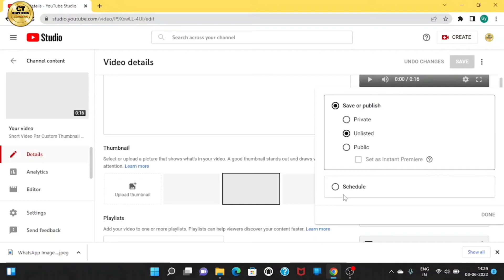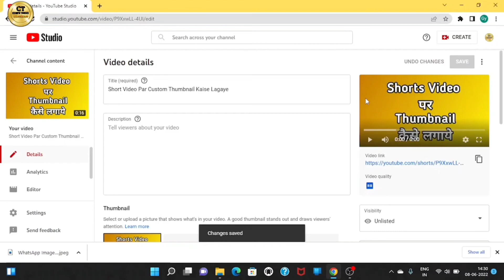How to Add Custom thumbnail in Short Video From Laptop | Short Video par Custom Thumbnail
Hi friends, Aaj me aapko btaunga ki kaise aap short video me custom thumbnail laga sakte hain wo bhi apne laptop ya computer se bahut hi asaani se.

Doston, video achi lage to please like kare aur pyara sa comment kare.

Your following queries will be solved.
How to add custom thumbnail in short video from laptop
How to add custom thumbnail on youtube without verification
How to set custom thumbnail on youtube in mobile
How to set custom thumbnail on youtube in laptop
How to set custom thumbnail for youtube videos
Youtube shorts video me custom thumbnail kaise lagaye
Youtube shorts video par custom thumbnail kaise lagaye
Youtube shorts video par custom thumbnail lagane ka tarika
Youtube short video me custom thumbnail lagane ka tarika
Youtube par short video me thumbnail kaise banaye
How to add custom thumbnail in short video in hindi
शॉर्ट वीडियो में कस्टम थंबनेल कैसे जोड़ें
छोट्या व्हिडिओमध्ये सानुकूल लघुप्रतिमा कशी जोडायची
ਛੋਟੇ ਵੀਡੀਓ ਵਿੱਚ ਕਸਟਮ ਥੰਬਨੇਲ ਕਿਵੇਂ ਜੋੜਨਾ ਹੈ
குறுகிய வீடியோவில் தனிப்பயன் சிறுபடத்தை எவ்வாறு சேர்ப்பது
చిన్న వీడియోలో అనుకూల సూక్ష్మచిత్రాన్ని ఎలా జోడించాలి